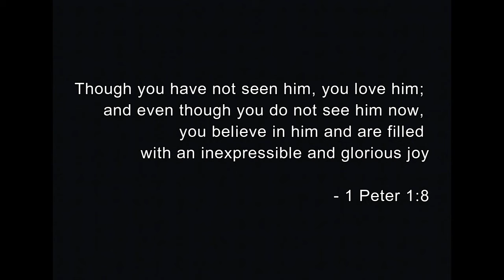Kids SPOT - Joy